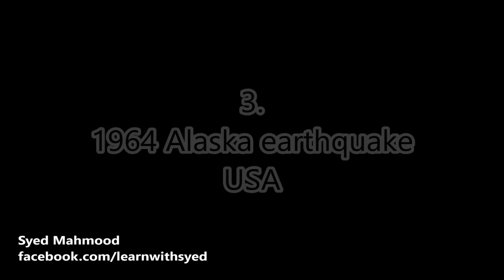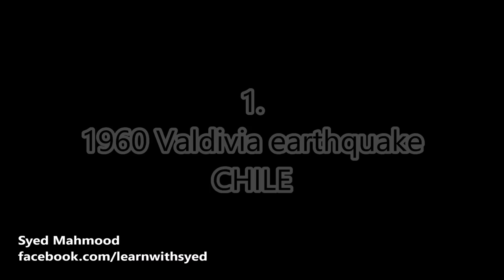Top 10 Strongest Biggest Deadliest Earthquakes in the world Ever since 1900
Images:
10. 1920 Haiyuan earthquake, CHINA
Magnitude 8.6. Casualties: 273,400
Author: PhiLiP

9. 1950 Assam–Tibet earthquake, INDIA, CHINA
Magnitude 8.6. Casualties: 3,300
Monks Volunteering in Kyegundo (Tibet Earthquake zone)
Author: SFT HQ
Photo from Woeser's blog: woeser.middle-way.net/

8. 1922 Vallenar earthquake, CHILE
Magnitude 8.7. Casualties: 1,000+
Author: Gustavo Bruzzone Rocco

7. 2010 CHILE earthquake
Magnitude 8.8. Casualties: 550
Author: Claudio Núñez

6. 1906 ECUADOR–COLOMBIA earthquake
Magnitude 8.8. Casualties: ~1,000
A hospital destroyed by the Ambato earthquake
Author: G. E. Lewis
Licence: This image is in the public domain because it only contains materials that originally came from the United States Geological Survey, an agency of the United States Department of the Interior.

5. 2011 Tohoku earthquake, JAPAN
Magnitude 9.0. Casualties: 15,891
Author: ChiefHira

4. 1952 Kamchatka earthquake, RUSSIA
Magnitude 9.0. Casualties: Unknown

3. 1964 Alaska earthquake, USA
Magnitude 9.2. Casualties: 139
Author: U.S. Army
As a work of the U.S. federal government, the image is in the public domain.

2. 2004 Indian Ocean earthquake
Magnitude 9.3. Casualties: 230,000+
Author: US Navy

1. 1960 Valdivia earthquake, CHILE
Magnitude 9.5. Casualties: 6,000
Author: Pierre St. Amand
Licence: This image is in the public domain because it contains materials that originally came from the U.S. National Oceanic and Atmospheric Administration, taken or made as part of an employee's official duties.